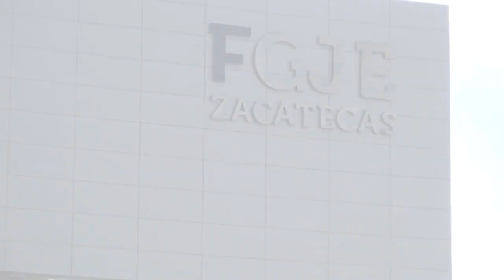Registran 34 víctimas de trata